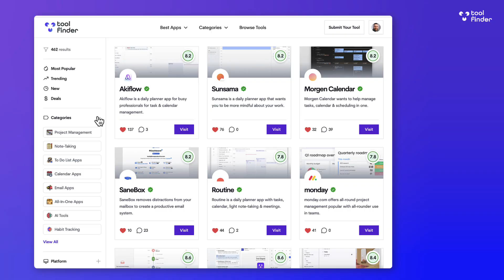Evernote in 2025: AI or Average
Evernote have a tough year ahead.

⏰ TIME STAMPS

00:00 - Introduction

📖 EXPLORE BEYOND YOUTUBE